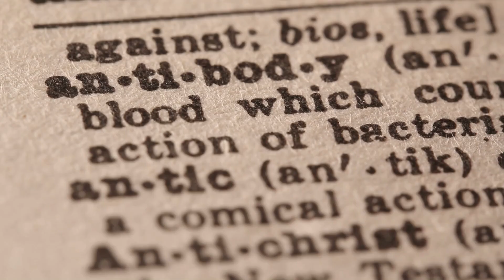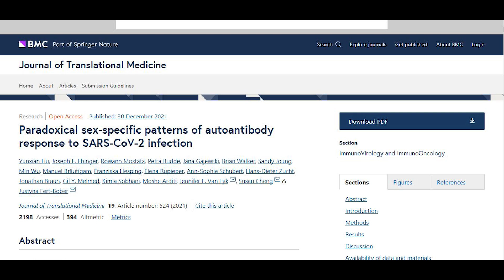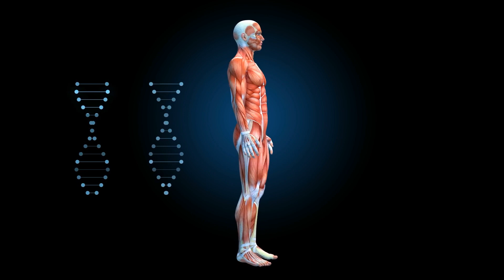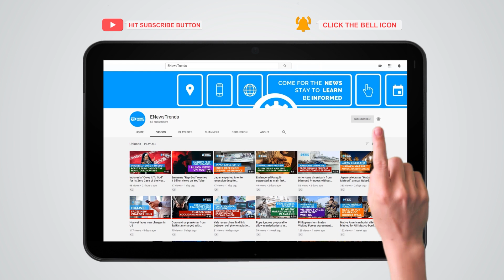COVID-19 Can Cause Self-Attacking Antibodies Even in Mild or Asymptomatic Cases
covid, covid-19, covid vaccines, vaccines covid, covid antibodies, antibodies covid, covid auto-antibodies

A new study showed that self-attacking antibodies induced by COVID-19 may last for months.